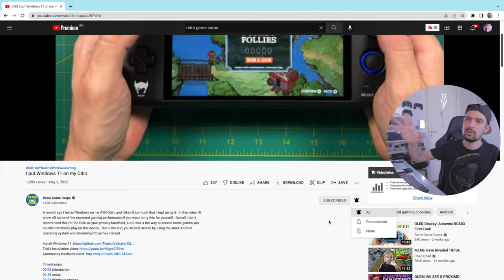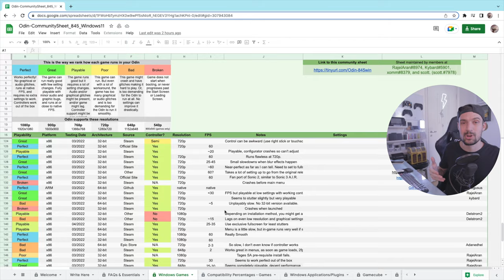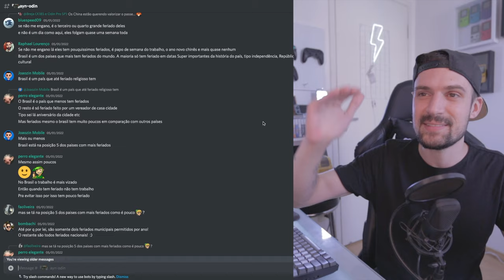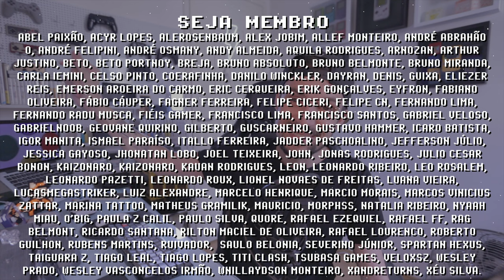AYN ODIN com WINDOWS 11 ! é fácil mas vale a pena?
O console portátil Ayn Odin Pro com Windows 11 é realidade e a instalação do Project Valhalla em um Odin parece fácil, mas de acordo com @RetroGameCorps é a performance deixa a desejar, pois estamos limitados a versão ARM do Win11 e portanto apenas games 32bit tem boa performance, como indie games. O YouTuber @TakiUdon fez um vídeo ensinando como instalar Windows 11 no AYN Odin Pro (mais infos abaixo).

// Caixa Postal
VICTOR IEMINI
78733
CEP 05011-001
SP/BRASIL